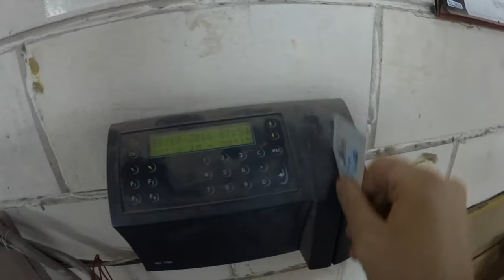Last Day At Work "Keter Books" Factory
יום אחרון בכתר ספרים - נווה אילן ירושלים :)
A Video made by me showing the last day at my work "Keter Books" factory at Neve ilan - Jerusalem , Israel
Captured with GoPro Hero 5 Black
edited with Sony Vegas 14 Pro
And my favorite song with 2 versions:

1. Mike Posner - I Took A Pill In Ibiza (SeeB Remix)
2. Mike Posner - I Took A Pill In Ibiza (Matthew Heyer ft. Conor Maynard Remix)